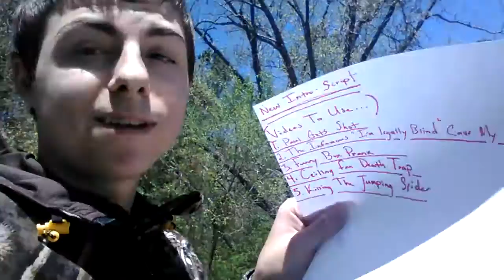New Intro Announcement!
Videos I Used For The Intro...
(In Order)

4. Ceiling Fan Death Trap

Don't forget to check your Facebook notifications for the intro when I post it on my Facebook page